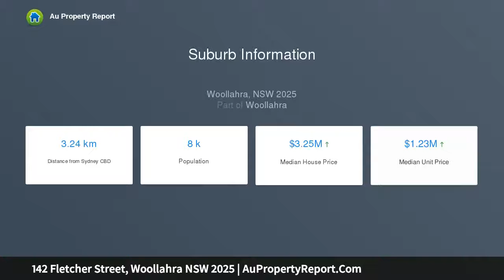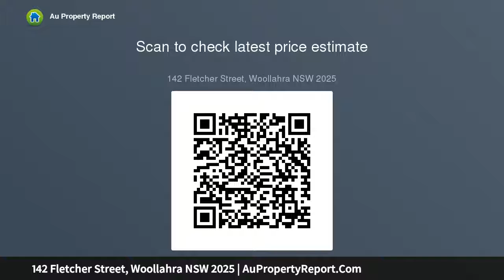142 Fletcher Street, Woollahra NSW 2025 | AuPropertyReport.Com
142 Fletcher Street, Woollahra NSW 2025
Property Type: house
Bedrooms: 1
Bathrooms: 1
Car Space: 0
Light Filled Sanctuary in Lifestyle Location